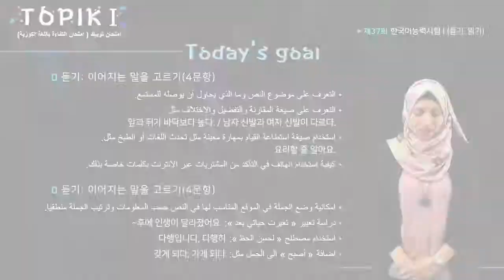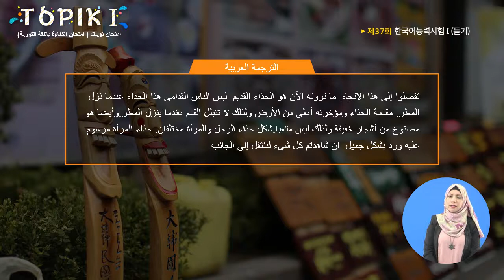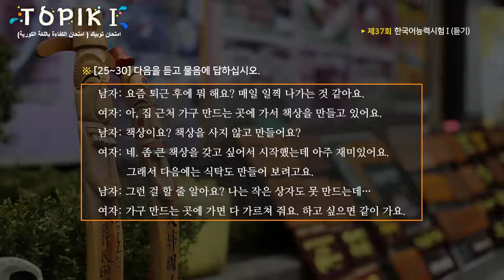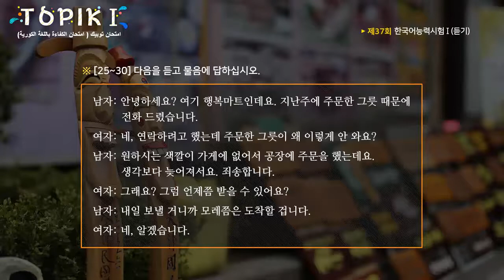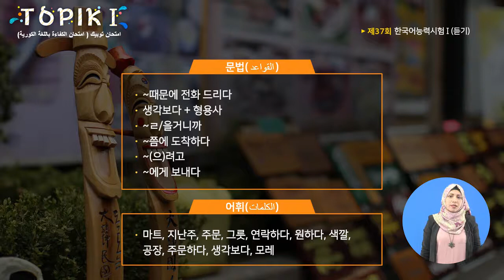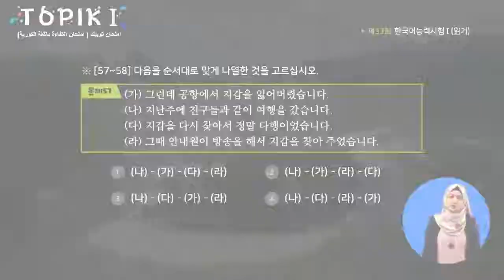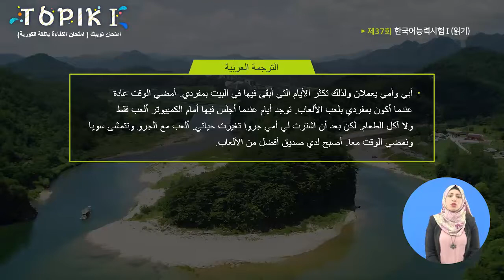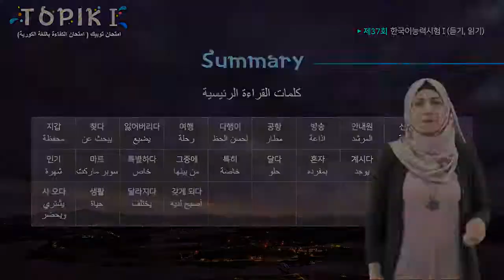TOPIK I Arabic 13